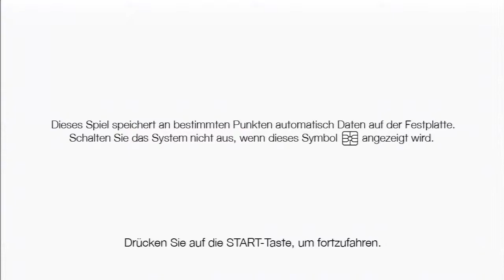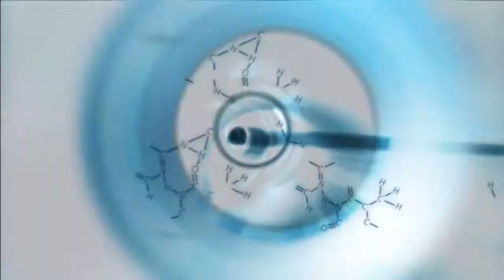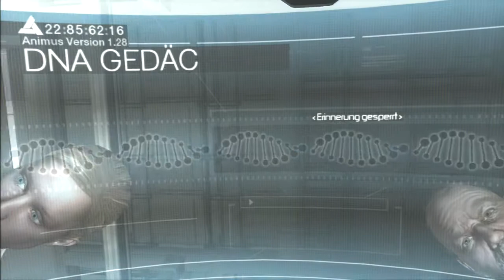Let's Play Assassins Creed (1) - Das Tutorial [Deutsch/HD] [Blind]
|Lizenzen für Spiele|:
Black Ops 2 :Call of Duty™: Black Ops 2 (Treyarch®/Activision®)
                    Ego-Shooter (2012)
Ghosts:        Call of Duty™: Ghosts (Infinity Ward®/Activision®)
                    Ego-Shooter(2013)
Far Cry 3:     Far Cry® 3 (Ubisoft™)
                   Actionspiel (2012)
                   Mehr Informationen (Deutsch):

GTA IV:       Grand Theft Auto IV (Rockstar Games®)
                   Action-Spiel (2008)

LoL:            League of Legends (Riot Games©)
                  Strategiespiel (2009)
                  Mehr Informationen (Deutsch):

Mass Effect 3: Mass Effect™ 3 (Bioware®/Electronic Arts™)
                      Action-Rollenspiel (2012)

MW3:         Call of Duty™: Modern Warfare 3 (Infinity
                  Ward®/Activision®)
                  Ego-Shooter (2011)

NFS MW:   Need For Speed™: Most Wanted (Electronic
                  Arts™/Criterion Games™)
                  Rennspiel (2012)

The Last of Us: The Last of Us™ (Sony Computer Entertainment®)
                       Action-Advanture/Survival Horror (2013)

|Musik|: Gramatik - Good Evening Mr. Hitchcock

2. Adobe After Effects CS6(Preis: 1.400€, Student and Teacher Edition(CS6 Production Premium): 505,75€)

3. Adobe Premiere Pro CS6(Preis: 970€, Student and Teacher Edition(CS6 Production Premium): 505,75€)